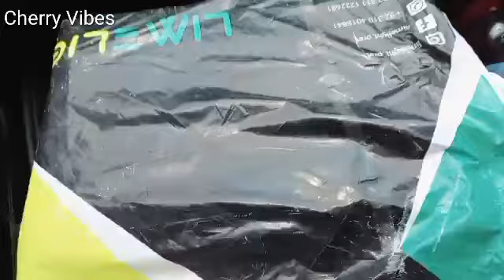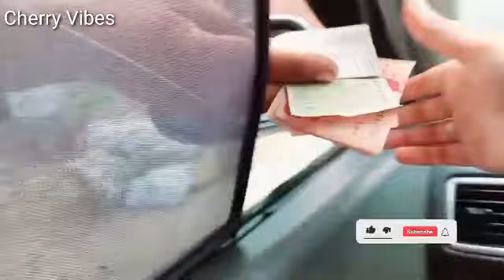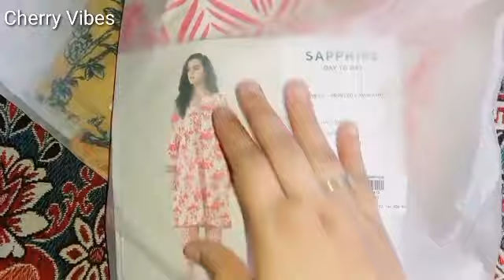1st woman vlogger of small city | Most decent fruit wala in kotmomin | mozmabad ki Road ban rhi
Assalamu alaikum,
I hope you enjoyed the video. Don't forget to leave a

🔶️Allah paak bless u all❤️